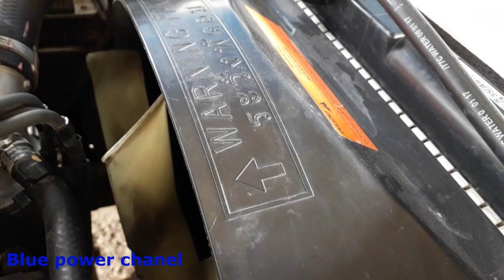ข้อดีข้อเสียของพัดลมหน้าเครื่องธรรมดา กับพัดลมไฟฟ้า